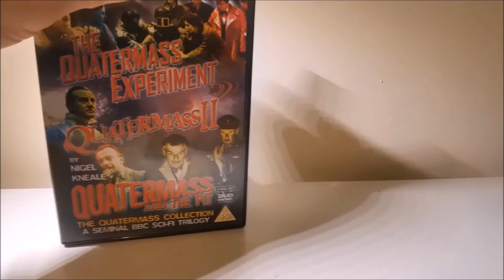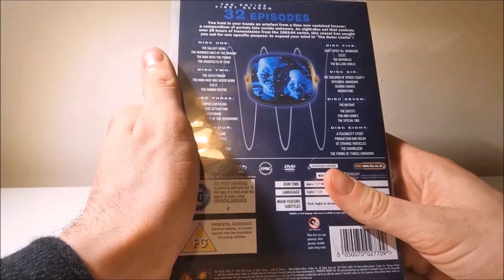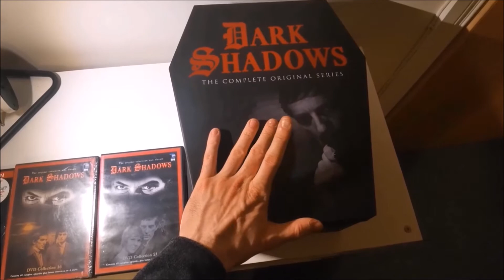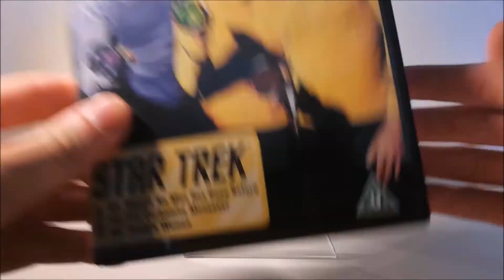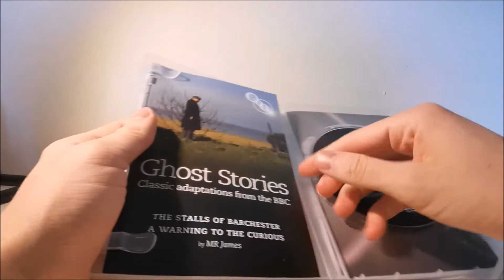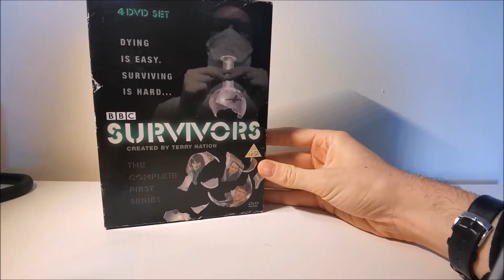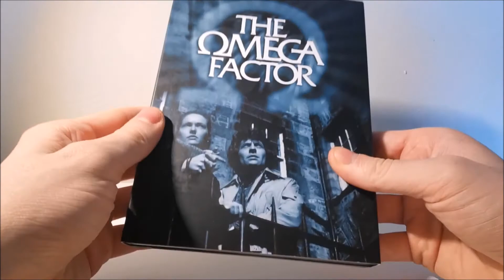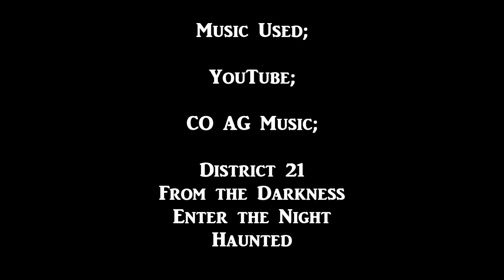Sci Fi and Horror TV Collection (1950s - 80s) - 2020 Update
Today I look at my Sci Fi and Horror TV collection spanning from the 1960s to the 1980s. I also do have a large collection of "Doctor Who" DVDs which I have showcased in a separate video series.

The special Halloween overview video I mention here will be one of the last collection update videos I do, as next year I will be focusing on (almost) my reviews on the channel with a rare unboxing video here and there.

Music Used;